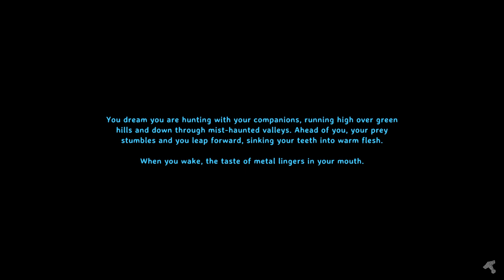Valheim Ep. 6 - Resource Gathering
We spend time doing some exploring and doing some resource gathering to start to prepare for our fight with The Elder.  We also begin to prepare the area for where I eventual forge building will go.

And, in the middle of this update The Bog Witch Update comes out and we unlock new skills and new crafting stations!

If you have any comments, please leave them below!